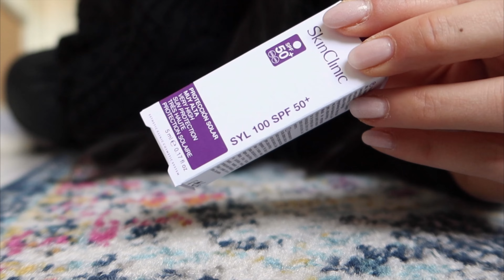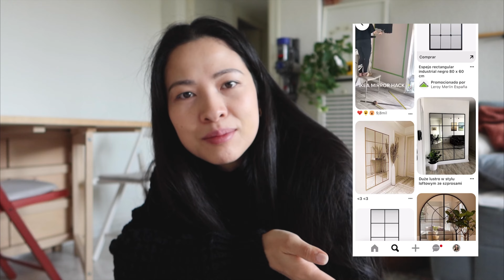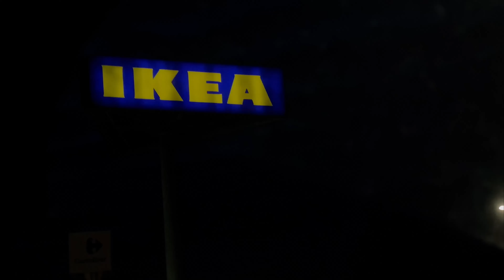Qué como en un día (comida china) 🎄 VLOGMAS DÍA 7 | SoYui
soyui

Gracias por acompañarme en un vlog más! :)